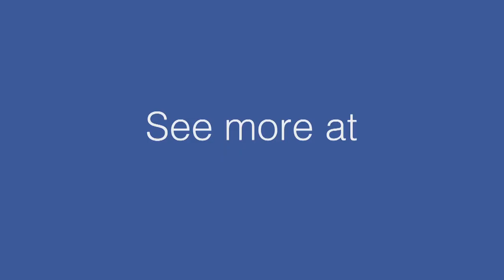How to Steal Pizza unnoticed - The Perfect Crime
Do you love pizza? This video shows how to steal pizza without anyone knowing. You don't have to stay hungry with this clever trick. Share a pizza with your friends at a party and they won't even realize that you've stolen a piece or two.